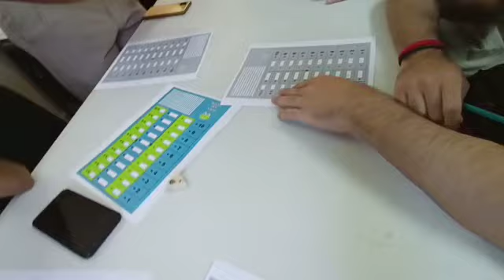16 de mayo de 2023